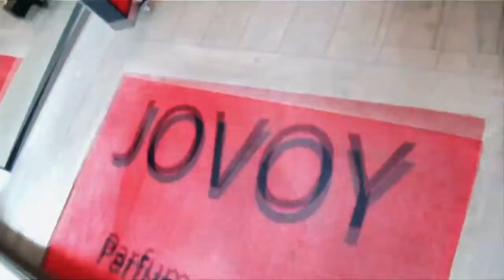Annie Jovoy Web Ruby